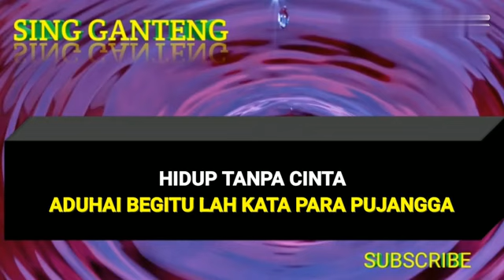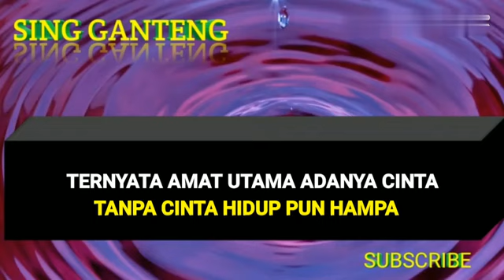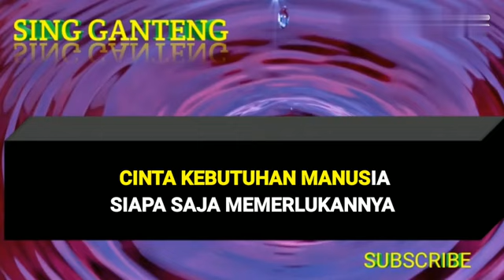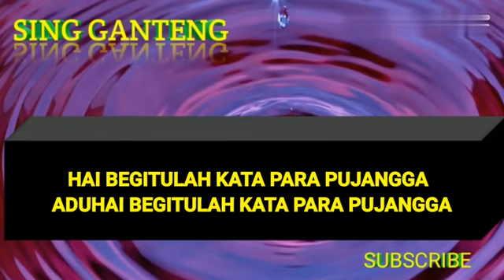KATA PUJANGGA - RHOMA IRAMA - KARAOKE